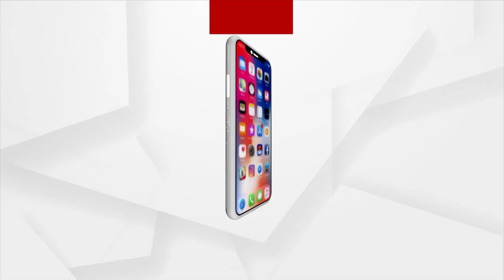Victim's Family Members Lodges Written Complaint In Mahanga PS, Demands Thorough Investigation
Mahanga Murder Case: Victim's Family Members Lodges Written Complaint In Mahanga PS, Demands Thorough Investigation.